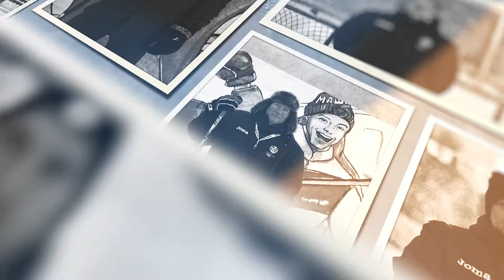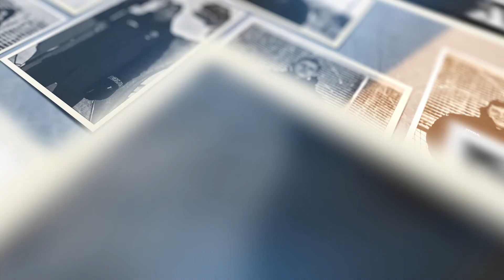«Герои среди нас» — фотовыставка в Ленинградской области